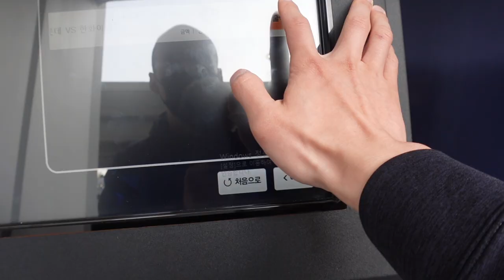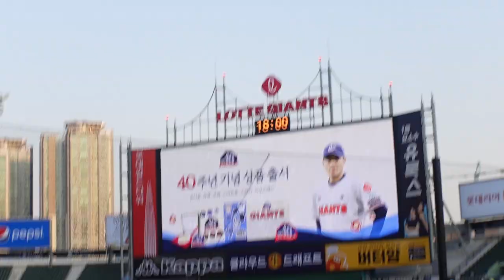My First Baseball Game in Korea Busan Lotte Giants | iamkimninja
I've been to Korea a couple times already but I have never made it to a Baseball Game.

This time I decided to go watch a game with Jonathan and to eat chicken and beer and most importantly watch the pretty cheerleaders!

I don't know anything about Baseball and thought it looks boring on TV, but the experience in the Stadium changed my mind completely!

Even if you don't know anything about Baseball it's still a very fun experience!